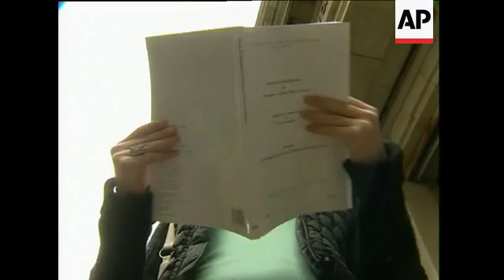Political, intelligence, anti-war reax to Butler report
1. Anti-war protestors march past Big Ben
2. Various of demonstrators
3. Protestors outside building where Lord Butler is speaking
4. Two protestors with Pinocchio noses
5. SOUNDBITE: (English) Lindsey German, Stop The War Campaign:
"We knew Butler would not point the finger at Blair, we knew Butler would not point the finger at any government minister. We think it is time that government ministers now admitted they were wrong, that they apologise, but more importantly they stand aside for someone else who will withdraw the troops from Iraq, and who will pledge not to start wars at the behest of George Bush."
6. British spy headquarters MI6 from across River Thames
7. Various shots of MI6 building
8. Former intelligence officer David Shayler
9. SOUNDBITE: (English) David Shayler, former intelligence officer:
"I think we have to look at this in a very objective way. People have got to take responsibility for their mistakes. I think (John) Scarlett (who was then the Joint Intelligence Committee chairman) failed to stand up to pressure from government, that's quite obvious, therefore he should resign. That's part of his job. Blair should resign for exaggerating the case for going to war, and for not questioning two pieces of intelligence that appeared after the first draft of the September dossier was produced. And it's quite clear that other heads of intelligence service on the JIC (Joint Intelligence Committee) signed off that document without knowing what they were signing off."
10. Reporters studying copies of Butler report
11. SOUNDBITE: (English) Peter Spencer, political analyst:
"The overall message is essentially that this was a cock-up, not a conspiracy. There are some pretty trenchant observations in this report, and Lord Butler makes it clear that in his judgment there were a number of failures of process at all levels along the way. But in the end he makes it clear that in his judgment Tony Blair was not setting out to deceive anybody. For this reason his report doesn't contain that silver bullet which could have toppled him."
12.  Houses of Parliament
STORYLINE
Anti-war campaigners cried 'whitewash' on Wednesday after an official report cleared the British government of exaggerating the case for war against Iraq.
Lord Butler's report said that the government's claim in a September 2002 dossier that Saddam Hussein could use chemical and biological weapons on 45 minutes notice was potentially misleading because it did not explain that it referred to battlefield weapons.
Butler's report, which echoed the damning findings of last week's US Senate report, also said that some sources were "seriously flawed" or "unreliable" but found no evidence of "deliberate distortion or culpable negligence."
The Butler inquiry said intelligence material used by the government was seriously flawed, but it insisted there'd been no attempt by Downing St to mislead the public.
Demonstrators said they knew all along the report wouldn't point the finger at British Prime Minister Tony Blair or his government.
The report was also condemned by renegade former intelligence officer David Shayler who said Blair - and incoming MI6 chief John Scarlett - should resign.
A political analyst said Butler's report made clear there was no conspiracy to deceive, and therefore Blair would easily survive the crisis.